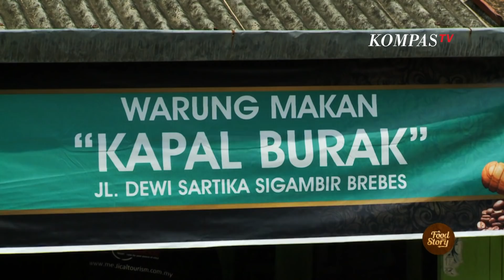REVIEW KULINER PANTURA, KAPAL BURAK | Namanya Lucu!! Tapi Lezaat!!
TEGAL, KOMPAS.TV - Saat mampir ke Tegal, Jawa Tengah, cobalah kulier ikan kuah yang diberi nama kapal burak. Burak artinya rusak. Soalnya, ikan manyung, bahan dasar kapal burak akan seperti terkoyak - koyak saat sudah masak.

Ikan manyung banyak ditemui di pantai utara Jawa dan sangat cocok dimasak kuah. Untuk mengolah kapal burak, bumbu yang diperlukan adalah bawang putih, bawang merah, kemiri, kunyit, dan daun salam.

Bumbu ini dihaluskan lalu ditumis dengan cabai hijau, tomat, dan kecap. Ikan manyung yang sudah diasap lalu direbus untuk menghilangkan bau amisnya. Setelah itu, ikan manyung ditumis dengan bumbu halus tadi. Kapal burak pun siap dihidangkan dengan nasi hangat. Selamat mencoba!

Untuk satu porsi Ndas Manyung dengan kapasitas makan 3 orang di patok 30.000 hingga 35.000 rupiah. Cukup menggoda ya.